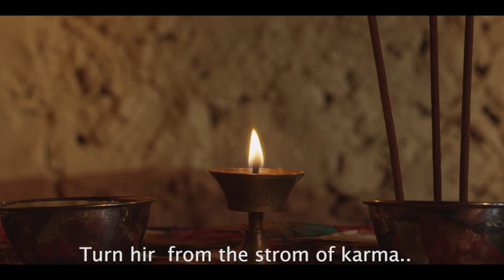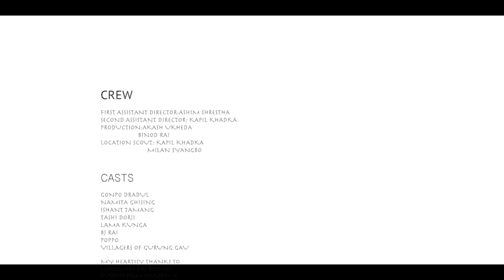BARDO- Nepali Short Film by Passang Tsering Chhortenpa | Everest Film Academy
BARDO.  Short Film by Passang Tsering Chhortenpa | Everest Film Academy

Everest Film Academy Final Project.
By 1st Batch Students.

Synopsis :
Wondering in the state of Bardo ( Purgatary) a man returns his home, followed by unexpected journey of emotions and spiritual experiences.

WRITTEN AND DIRECTED BY: Passang Tsering Chhortenpa

CAST AND CREW:
Cast: Gonpo Dradul
          Namita Ghishing
          Ishant Tamang
          Tashi Dorji
          Lama Kunga
          BJ Rai
          Popo

CREW
Dop: Suzay Gautam
Sound: Dekesh Babu
               (ACE studio)
Editor: Sunil Shivabakti
             Simal Cinema
             Biraj Battarai
Color:   Sandeep Shrestha
Producer: Palden Gyaltsen Chhortenpa
1st Assistant Director: Ashim Shrestha
2nd Assistant Director: Kapil Khadka
Production: Akash Ukeda
Location: (Pharping), Milan Syangbo,

FESTIVALS SCREENED ON:
Nepal International Film festival, Nepal
Semi Finalists at NanoCon Internationals Film Festival (USA)

Follow us at :

Location :  Baneshwor, Min bhawan , Kathmandu